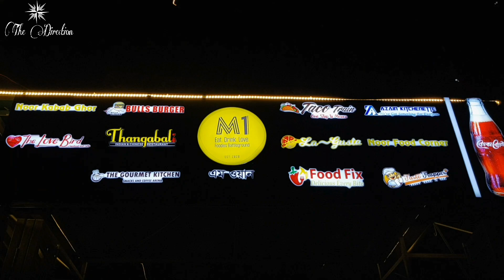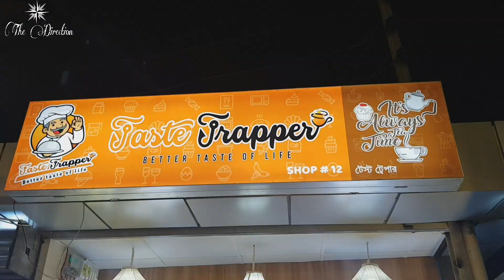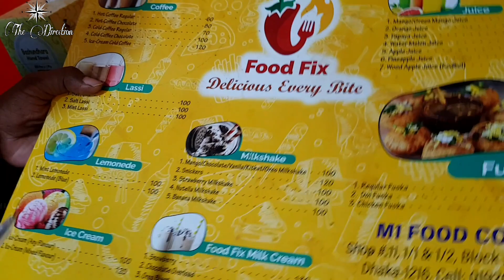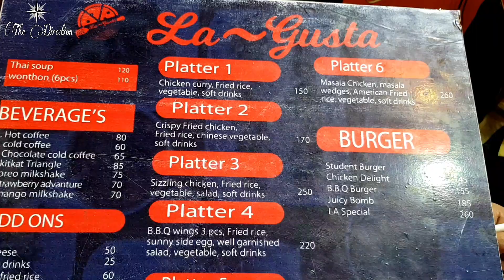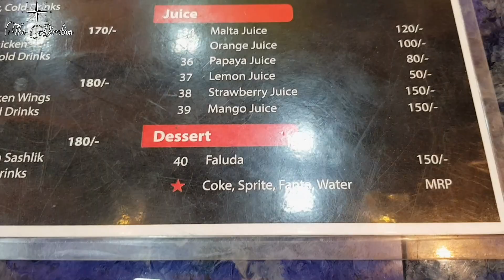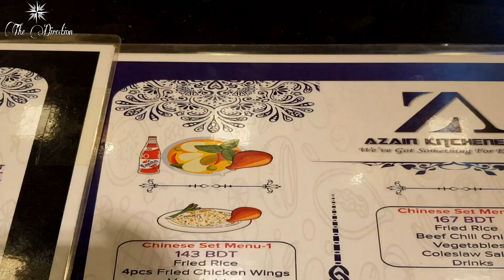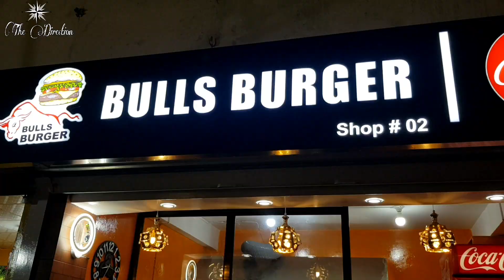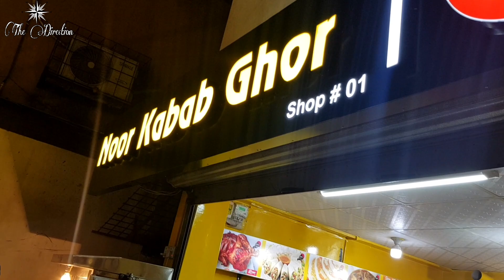মিরপুর ১ এ নতুন ফুড জোন😱|M1 food court| Eat,Drink,Love foodies battleground|The Direction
welcome to our another brand new video..
giyechilam Mirpur-1 er new ekti food zone e jar nam M1 Eat,Drink,Love Foodies battleground...
12 ti food er shop ache ekhane
amra try korechilam-

Location:
M1 Food Zone
House 1/1, 1/2, Dhaka 1216
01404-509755